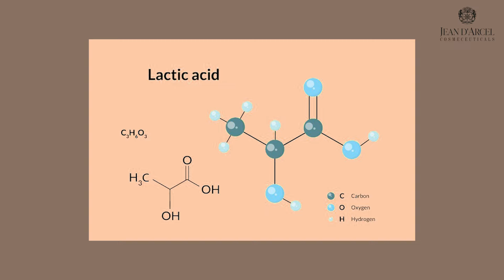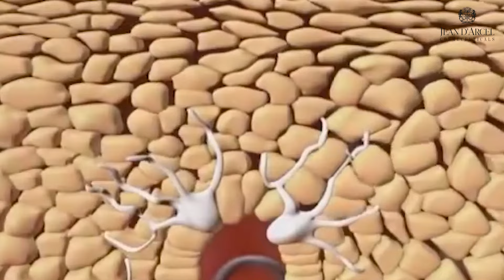PHỤC HỒI THÂM SẠM SAU MỤN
Nếu bạn đã từng bị mụn thì chắc hẳn bạn không thể quên được cảm giác lo lắng, mất tự tin bởi làn da chi chít những vết thâm do mụn để lại. Đó thực sự là “ cơn ác mộng ”, nỗi ám ảnh khó quên. Bởi những vết thâm sau mụn sẽ tồn tại dai dẳng gây mất thẩm mỹ,  thậm chí gây ra sẹo rỗ hoặc lỗ chân lông to nếu bạn không có những giải pháp điều trị đúng đắn, nhanh chóng và kịp thời.